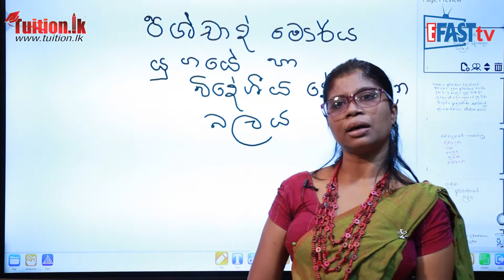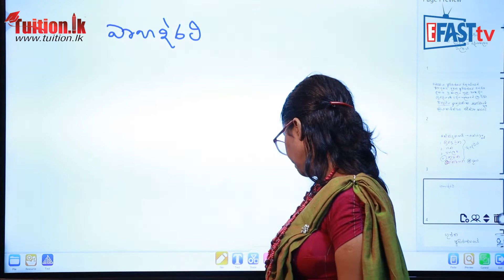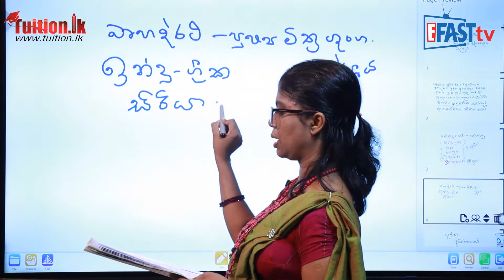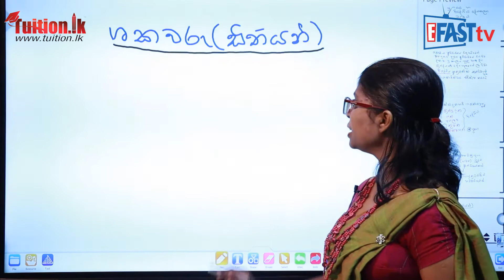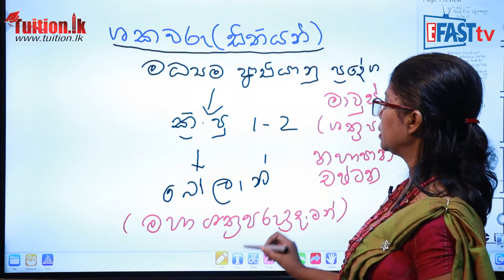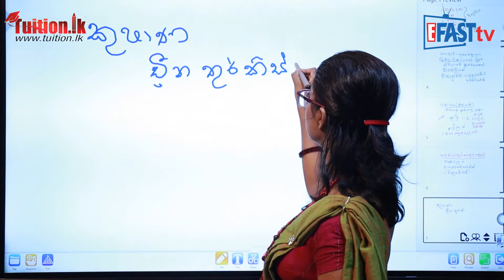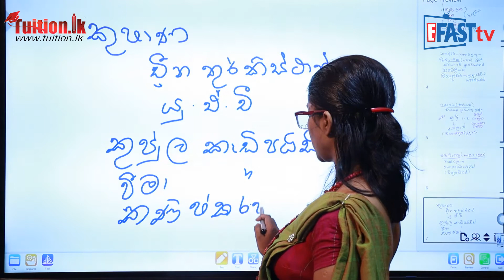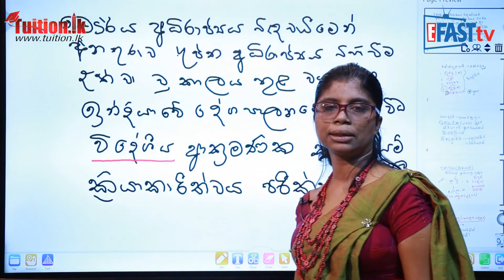ඉතිහාසය - පශ්චාද් මෞර්ය යුගයේ හා විදේශීය දේශපාලන බලය | 13 Grade - History | 13 ශ්‍රේණිය Epi 14